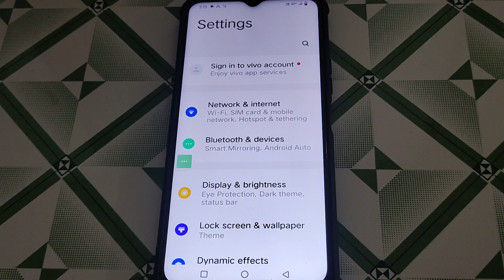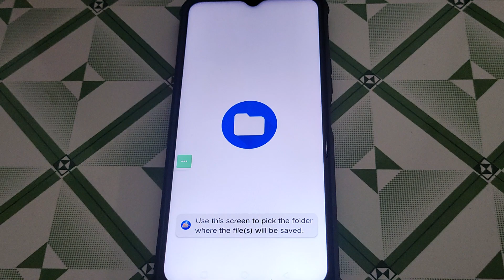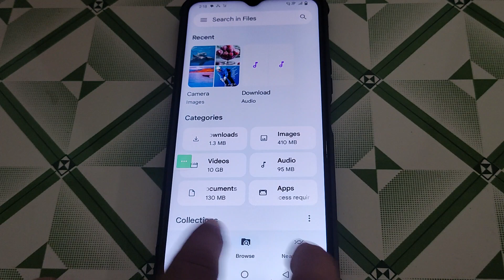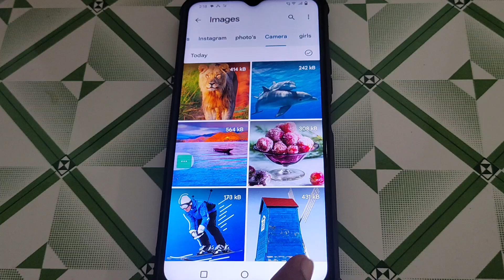Vivo Y100 5g me delete photo wapas kaise laye, How to recover delete photo video Vivo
Best powerful CPU under 10k

60-Inch Tripod with Bag

7 Socket 6A Extension Board